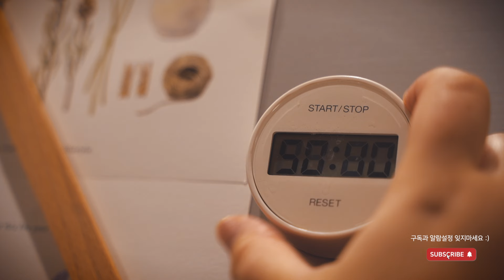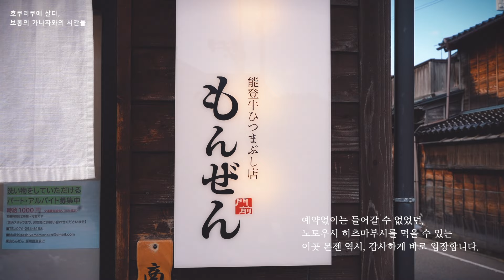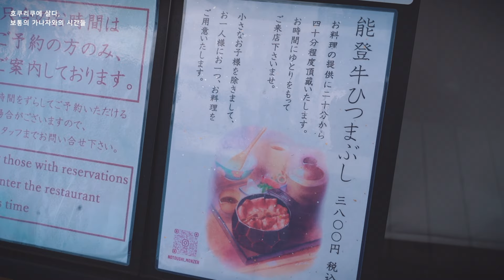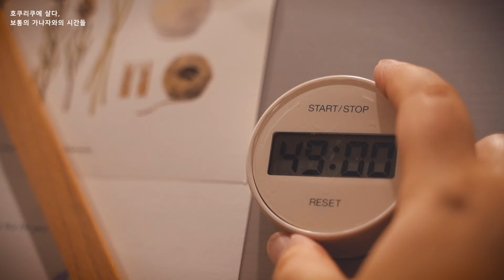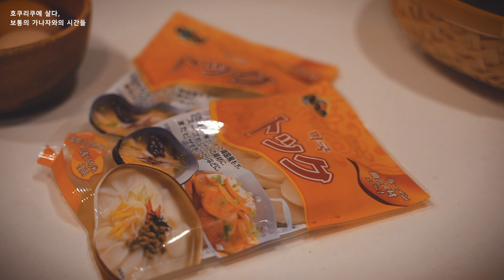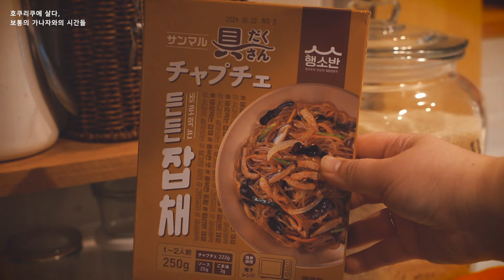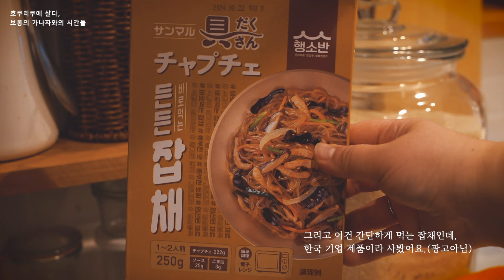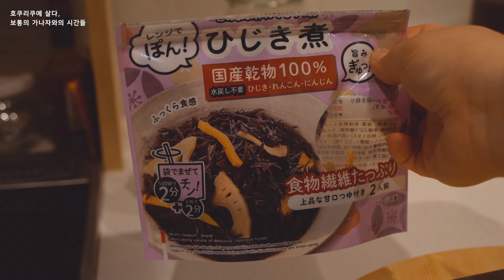【가나자와vlog】 카레치킨도시락🍱홈메이드 야키토리🍡그동안 먹은것, 가나자와"몬젠"에서 노토우시(能登牛ひつまぶし)먹기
제가 사는 가나자와시가 속한 이시카와현의 명물인 노토우시
(이시카와현에서는 노토규 라고 부르지 않고, 노토우시라고 부릅니다.
의 히츠마부시 맛집으로 젊은이들에게 인기가 있는 "몬젠"에 다녀왔습니다.
원래는 예약없이는 갈 수 없는 가게입니다만, 지난 지진의 여파로
잠시 관광객들의 방문이 뜸했던 지난 몇주간, 예약없이 방문이 가능하더라구요.
가나자와 여행오시는 분들께는 꼭 추천드리는 가게입니다.

구정 포함, 지난 연휴때 무엇을 먹었는지,
그리고 지난 도시락 만들기도 기록해보았어요.♡

그럼 이번에도 잘 부탁드리겠습니다.

﹅BLOG(레시피, 자세한 정보기록 등은 블로그에서 ) 🍳🍅

﹅KANAZAWA TRAVEL BLOG(가나자와 여행전용 블로그)✈️

⚠️본 영상에선 해당 음악들에 대한 라이센스를 얻은 후 사용하고 있습니다.

* 별도로 곡,제작자의 정보를 직접 찾아드리진 않으므로 이점 양해바랍니다.💬
* 본 채널에서는 일본여행 관광 정보 질문에 대한 코멘트를 드리지 않습니다.💬
영상에 관계있는 이야기만을 회신드리고 있으니 참고바랍니다.